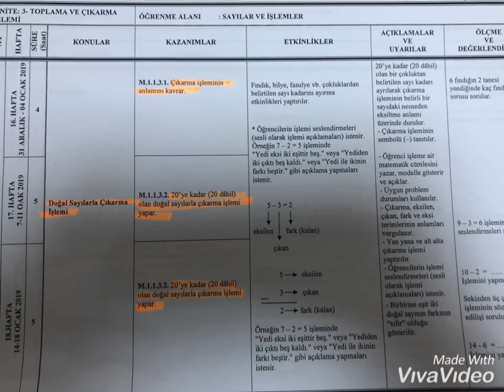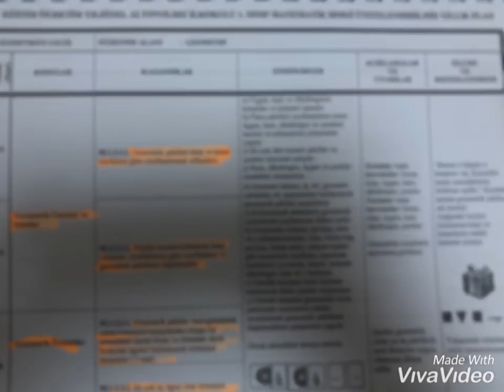1-C SINIFI MÜFREDAT- ETKİNLİKLER İLİŞKİLENDİRMESİ